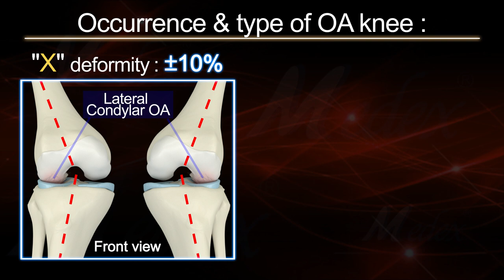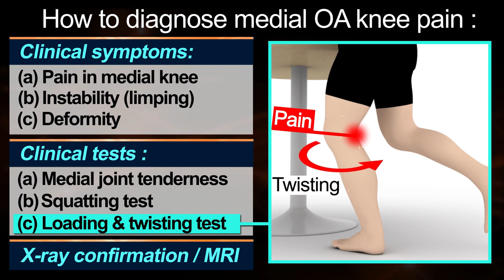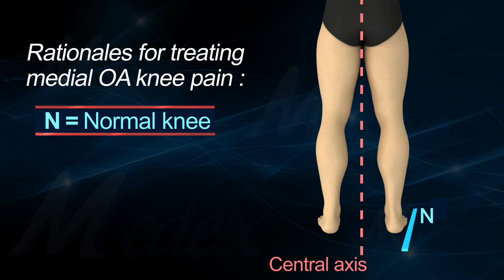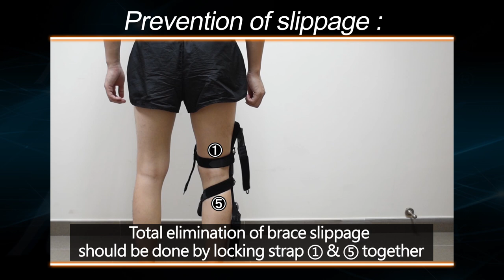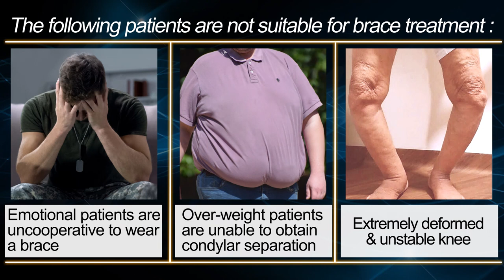OA Knee Brace | Self-understanding & Self-care of medial OA knee pain | K39d (3d)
Knee Osteoarthritis (OA) is a common and worldwide disease in elderly and medial OA Knee pain has a high occurrence rate (±90%). This video introduces the mechanism of medial OA Knee, provides professional knowledge of different osteoarthritic conditions and offers variable treatment methods.

We recommend using our OA Unloading Brace as a first-line treatment for both mild and severe patients who are waiting for surgery. Our OA unloading brace provides strong valgus force and stable support to osteoarthritic knee.

Our products are designed by Mr. Michael CHENG, M.D., Ph.D., who is specializing in brace design and application. He uses biomechanic principles to solve orthopaedic problems such as malalignment, mechanical compression, joint instability and deformity.